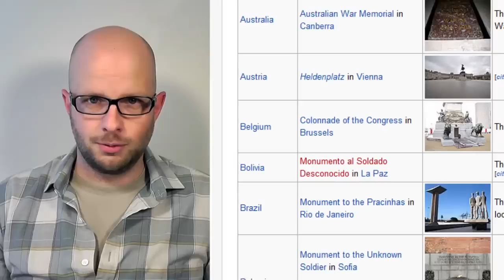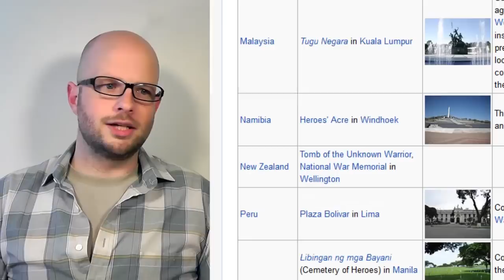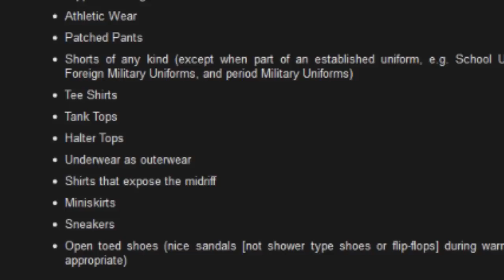Mitt Romney - Commander In Wreath? - Hank Thompson (Comedy)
Hank Thompson guides you into the mind of Mitt Romney as he visits the Tomb of the Unknown Soldier in Poland, the final stop of what was a disastrous gaffe-strewn trip in which a campaign spokesman said to reporters, "Kiss my ass."